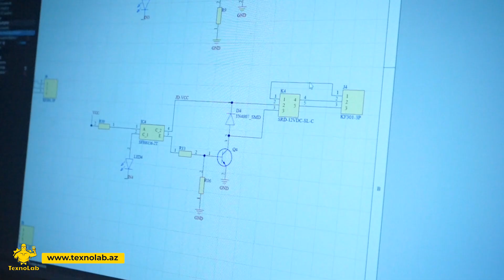"PCB Design" təlimindən görüntü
Təlim haqqında ətraflı məlumat üçün şərh bölməsində + göndərməyiniz kifayətdir!
TexnoLab - Sizin Texnologiya Laboratoriyanız!